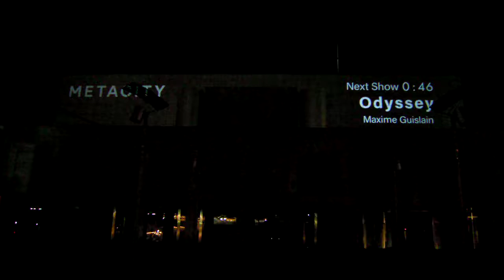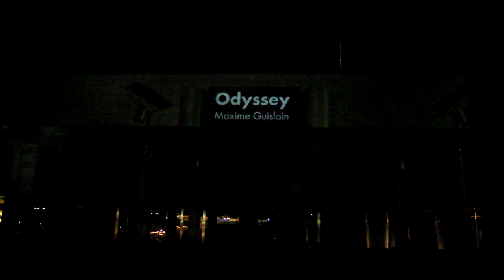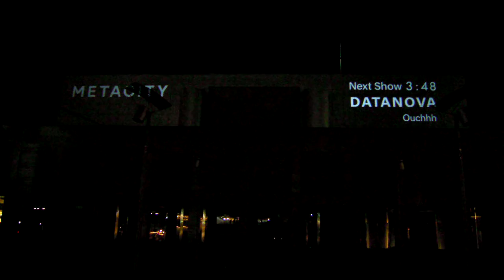幕張メッセOdyssey by Maxime Guislain 20190118プロジェクションマッピングDSCN1557